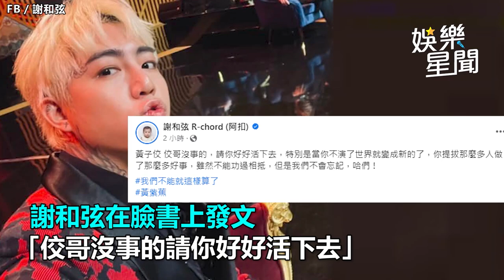虛弱坐擔架床上！黃子佼穿吊嘎「雙眼緊閉」上救護車 送醫畫面曝光｜三立娛樂星聞